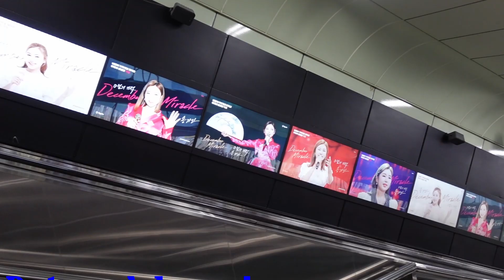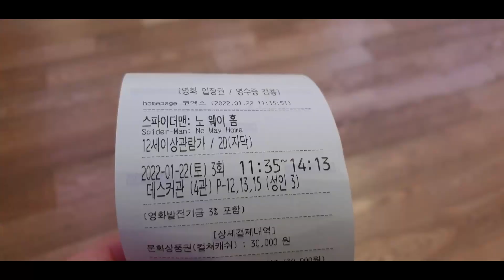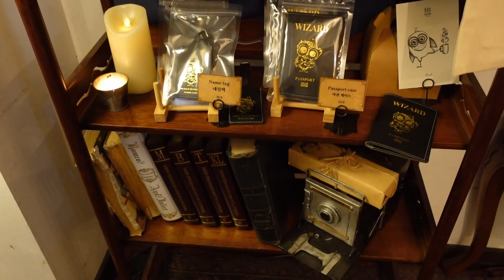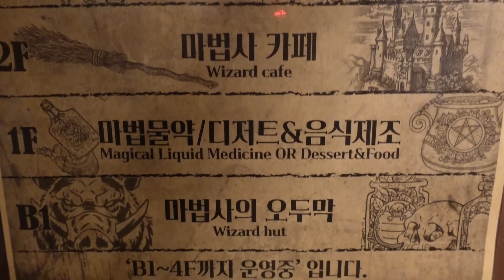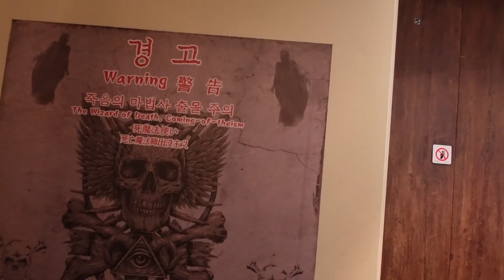Vlog de la Namsan Tower à Poudlard!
Plusieurs lieux visités dans cette vidéo. On commence par la visite de la Namsan Tower et on fini dans un café qui a pour thème l'univers d'Harry Potter.

YouTube Music Studio:
- This is Not a Christmas Song - NEFFEX